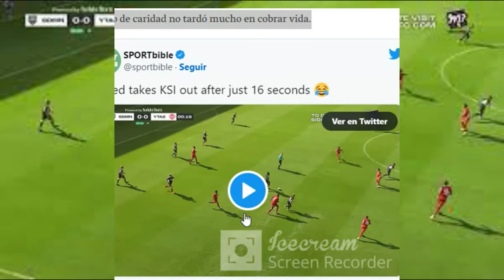HIGHLIGHTS del SHOW del youtuber SPEED en SIDEMEN CHARITY MATCH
El YouTuber Speed, el mayor admirador de Cristiano Ronaldo, no tuvo que esperar mucho para vengarse de KSI durante el Sidemen Charity Match.

En una extraña ocasión en Charlton’s The Valley, las estrellas más grandes de Internet se enfrentaron cara a cara en un partido visto por una multitud con entradas agotadas y millones más en línea.

Tremendo show en el pártido entre Youtubers del americano